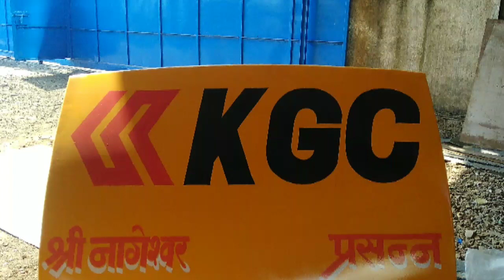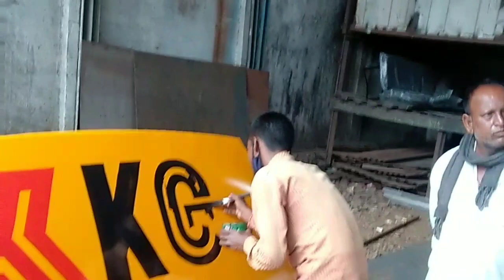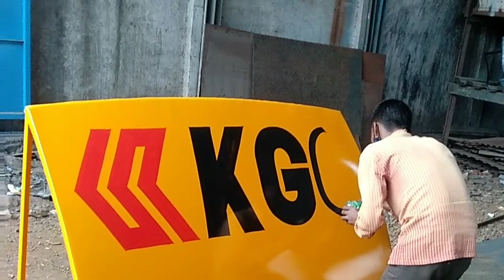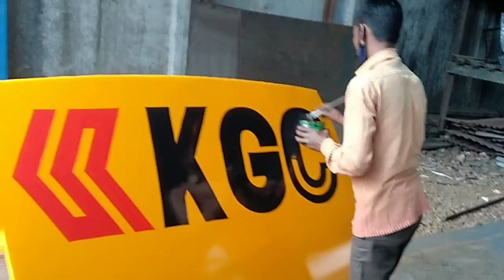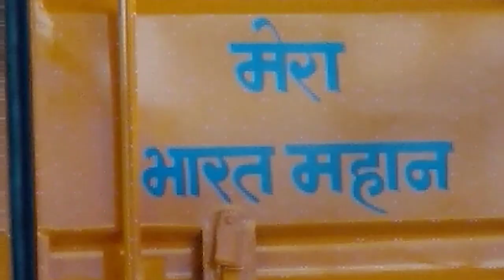Writing on Truck body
How to write on the truck body with a paintbrush